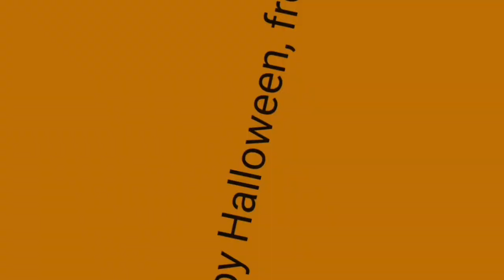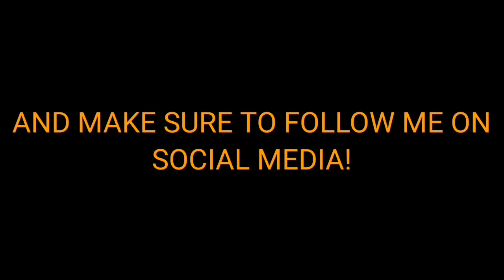Price-O-Tober: 2023 Edition (Day #10)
Here's Day #10 of this year's Price-O-Tober series! Enjoy!